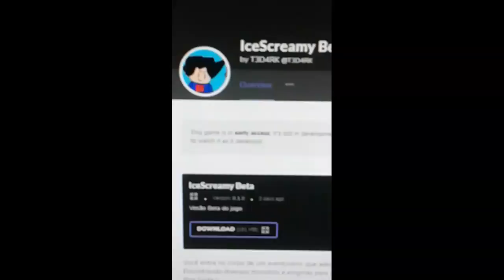IceScreamy Beta on Gamejolt !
English:

Creator: Ricardo Henrique Pereira De Sousa

Helpers: Gustavo Gonzaga Silva Borges
                 Gustavo Henrique
Avaliable on Gamejolt !
Português:

Criador: Ricardo Henrique Pereira De Sousa

Ajudantes: Gustavo Gonzaga Silva Borges
                       Gustavo Henrique
Disponível no Gamejolt !